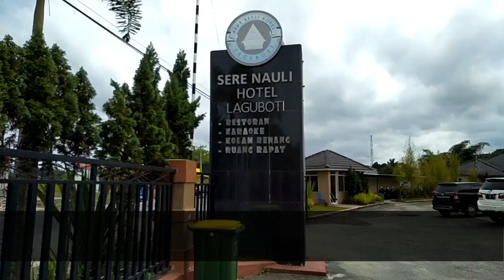Liburan Keluarga Di Hotel Sere Nauli Lago Boti- Sumatera Utara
Berikut ini adalah salah satu hotel terbaik di toba yaitu di hotel sere nauli,hotel nya sangat bersih dan pemandangannya sangat indah dan cocok untuk anda yang sedang berlibur bersama keluarga. karena fasilitas dan tempatnya sangat indah dan terletak dekat dengan danau toba dan balige.